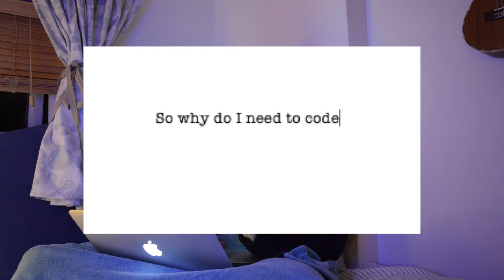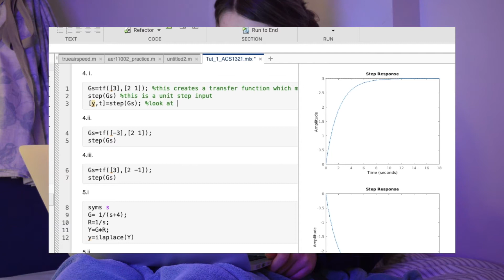The Cosy Coding Club: A MATLAB study with me (ish)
watch to the very end for an end credits scene better than marvel...
jk

Hey there!
If you're new, I'm Rebecca a first year Aerospace Engineering student at the University of Sheffield.

The Music used in this video! (in chronological order)